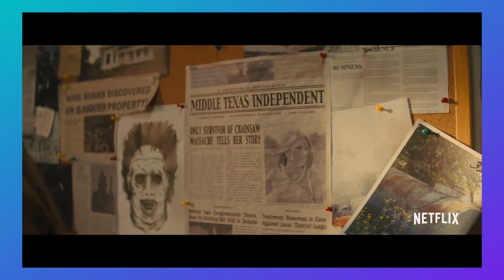O MASSACRE DA SERRA ELÉTRICA (2022) | CRÍTICA SEM SPOILERS | NETFLIX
Finalmente está entre nós, pessoas! O Massacre da Serra Elétrica - O Retorno de Leatherface chegou a plataforma da Dona Netflix e, óbvio, que iria rolar uma crítica aqui. Ainda mais, depois de ter assistido o filme original de 74. E o que tenho para dizer é que esse filme tem muitas similaridades com o primeiro da franquia... E a pior delas: me fez rir alto!

E você? Já assistiu O Massacre da Serra Elétrica 2022? Curtiu?

Deixa nos comentários a tua opinião.